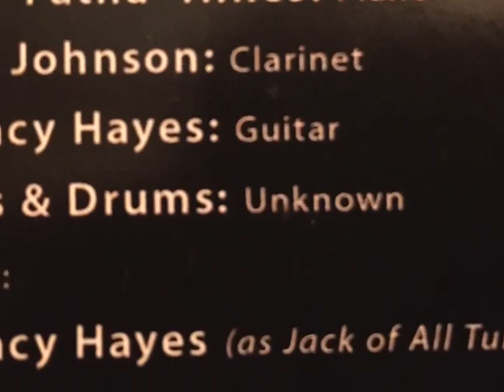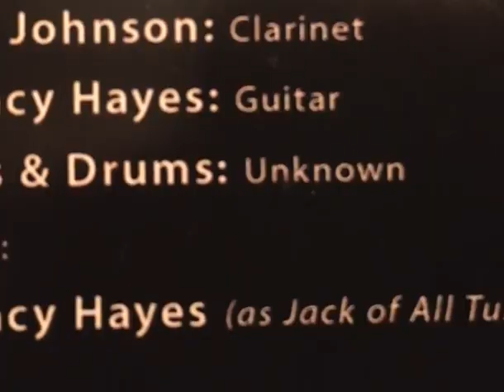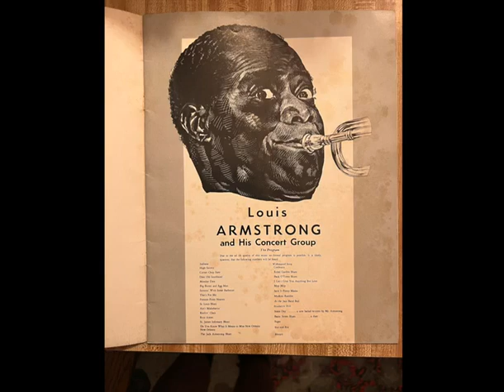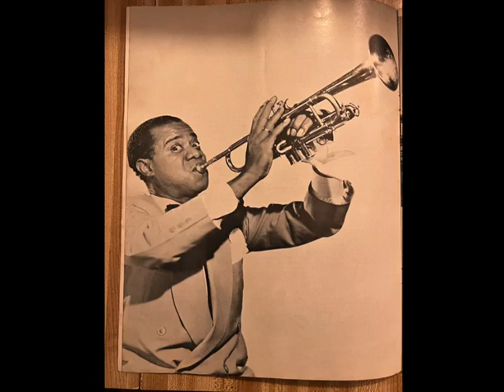"Panama" Louis Armstrong All Stars Standard Oil Broadcast 1950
Another Standard Oil Broadcast of the All Stars from 1950.